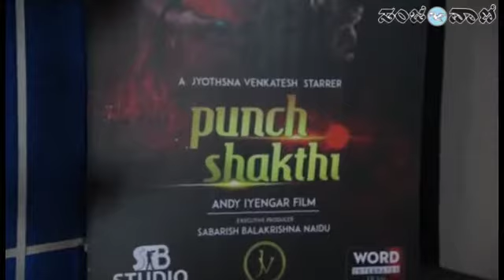ಪಂಚ್ ಶಕ್ತಿ ಚಿತ್ರದ ಕಿರುಚಿತ್ರದ ಪ್ರದರ್ಶನ ಮತ್ತು ಪತ್ರಿಕಾಗೋಷ್ಠಿ